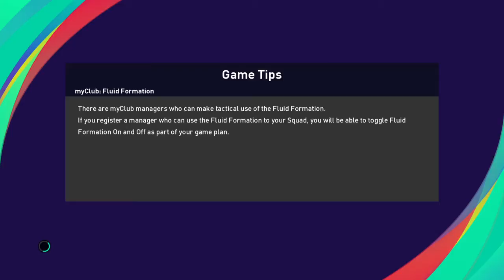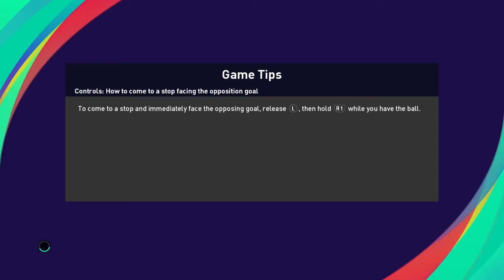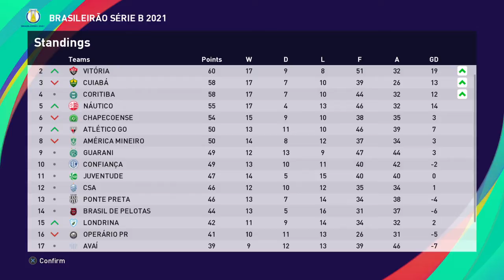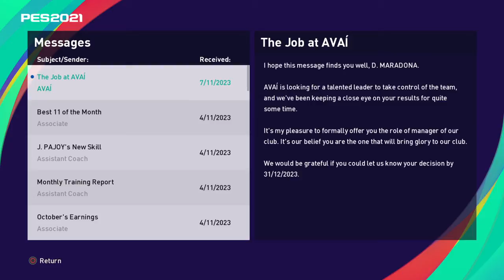PES 2021 season 1 remo master league ep 10